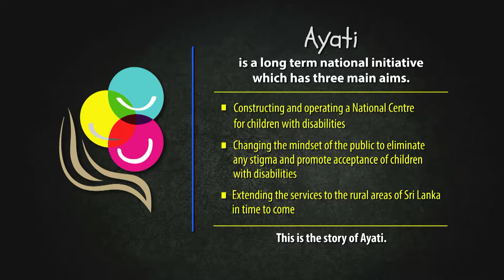Ayati_Option 2_30/ 04/ 2017_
Opening_Text Animated
Music changed after narration